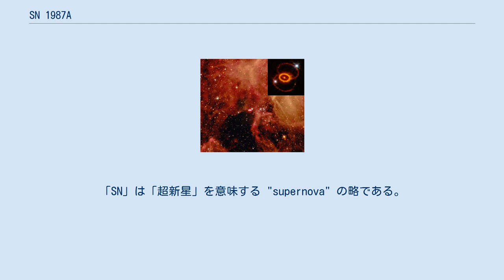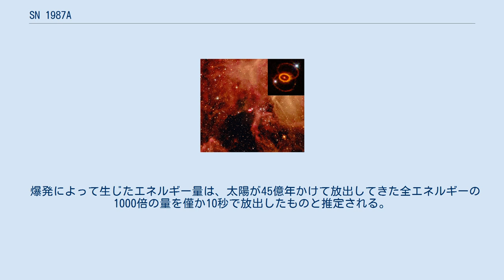SN 1987A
SN 1987A すなわち1987年超新星A は、大マゼラン雲内に発見された超新星である。
初めて観測されたのが1987年2月23日であり、これが同年最初に観測された超新星であることから 1987A という符号が付けられている。
「SN」は「超新星」を意味する "supernova" の略である。
地球からは16.4万光年離れている。
23日午前10時30分（UT）に撮影された大マゼラン雲の写真に写っており、可視光で捉えられたのはこれが最初とされる。
超新星発見の報告が最初になされたのは24日のことである。
超新星の明るさは5月にピークを迎え、視等級にして最大3等級となったあと、数ヵ月かけて徐々に減光した。
肉眼で観測された超新星としては1604年に観測された SN 1604（ケプラーの超新星）以来383年ぶりであり、現代の天文学者にとっては初めて超新星を間近に観察する機会となった。
 日本では陽子崩壊の観測のために建設されたカミオカンデがこのニュートリノを捉えており、精密な観測を行うことができた成果により建設を主導した東京大学名誉教授の小柴昌俊が2002年にノーベル物理学賞を受賞している。
 SN 1987A の超新星爆発を起こした恒星はサンデュリーク-69° 202という質量が太陽の20倍ほどの青色超巨星であることが分かっている。
また爆発後には超新星残骸として三重リング構造を持つ星雲状の天体が観測されている。
 この三重リングは過去に放出されたガスに光が反射して見えたものと考えられている。
 地球に SN 1987A からの可視光が届くおよそ 2 - 3 時間前に、ニュートリノのバーストが 3 箇所の別々に離れた場所のニュートリノ検出器で観測された。
これは星の中心核の崩壊と同時に起きたニュートリノの放出によるもので、可視光の放出に先行して起きる現象である。
可視光の伝搬は崩壊の衝撃波が星の表面に達した後にのみ起きる遅いプロセスである。
 1987年2月23日午前7時35分(UCT)、まず日本のカミオカンデが 11 個、アメリカのIMBが 8 個、ロシアのBaksanが 5 個の反ニュートリノを、少なくとも 13 秒間続いたバースト中から検出した。
その約3時間前、CERN のモンブラン観測所にある液体シンチレーターに 5 個のバーストが観測されていたが、SN 1987A とは無関係とされている。
 実際に観測されたニュートリノは 24 個に過ぎなかったが、これはそれまでに観測された大気や太陽を起源としたバックグラウンドレベルからは大幅に増加した。
これは超新星爆発からのニュートリノ放射を直接観測として知られる初めての事例である。
ニュートリノ天文学の幕を開けた業績でもある。
宇宙から飛来するニュートリノの観測例としては太陽ニュートリノの観測が1960年代から行われていたが、ニュートリノの飛来した方向、時刻、エネルギー分布が詳細に分析されたのはこの観測が初めてである。
 観測結果は崩壊のエネルギーの 99% がニュートリノとして放出されるという理論的な超新星爆発モデルと矛盾がなかった。
モデルから見積もられたニュートリノの総数は 1058 個で、全エネルギーは 10×1046 J にも及び、これも結果と一致した。
 ニュートリノの観測はフレーバーの数や他の特性とともにニュートリノの質量と電荷に上限を与えた。
例えば、電子ニュートリノの静止質量は 5% 以内の誤差で最大 16 eV であり、これは電子の質量の 30 万分の 1 である。
観測データはニュートリノのフレーバー数が最大で 8 であることも示したが、他の実験や観測結果はより厳密に見積もられている。
実験結果は、太陽ニュートリノや大気ニュートリノなど人工ニュートリノでの実験と同様に多くの慎重なニュートリノの厳密な確認により強化されている。
 爆発によって生じたエネルギー量は、太陽が45億年かけて放出してきた全エネルギーの1000倍の量を僅か10秒で放出したものと推定される。